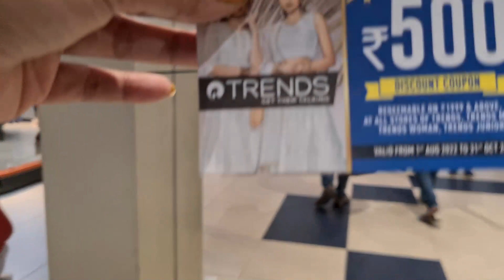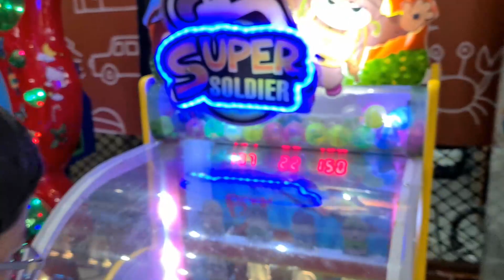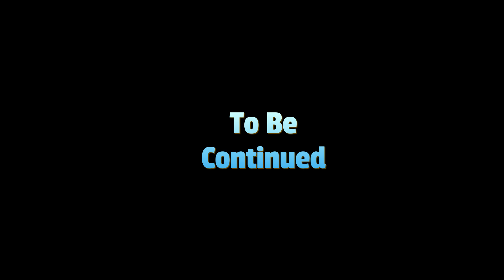Darjeeling দুর্গাপূজা II Darjeeling Durga Puja II Bangla vlog II Daily vlog